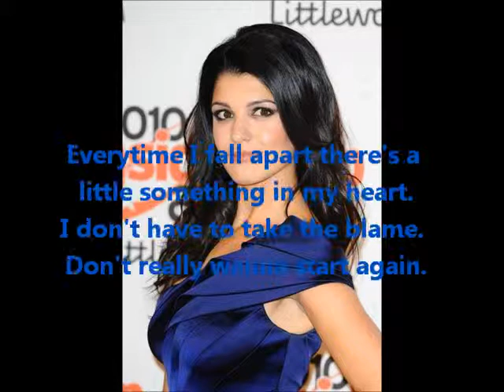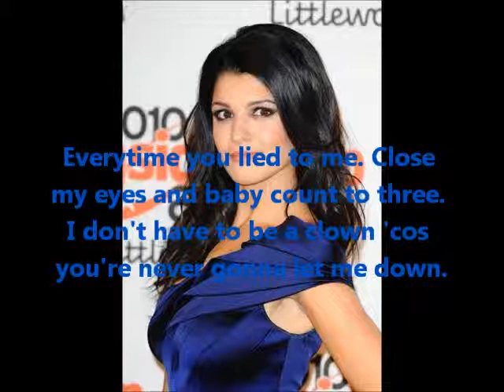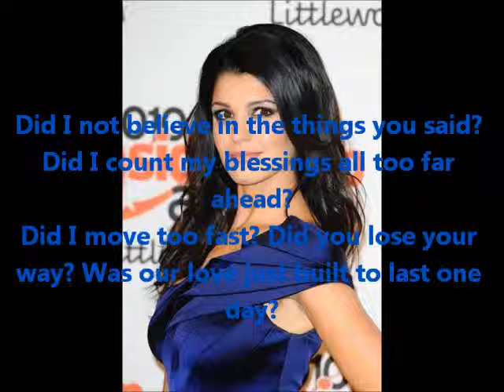Natalie Anderson - Did I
Here is the song 'Did I' with lyrics - Track 5 from the album 'Return To me' sung by actress Natalie Anderson.